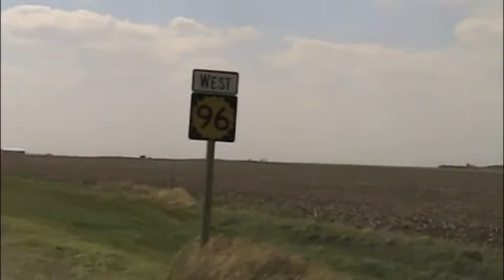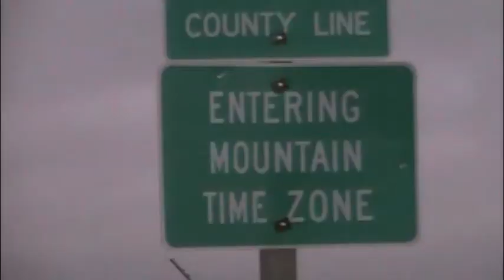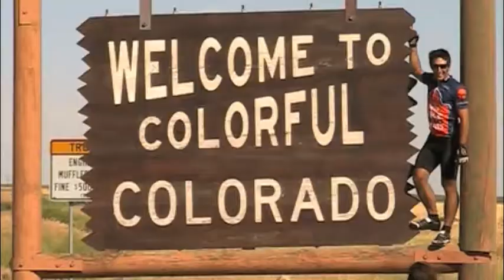TransAm 2010 - Episode 6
Larned, KS to Gunnison, CO